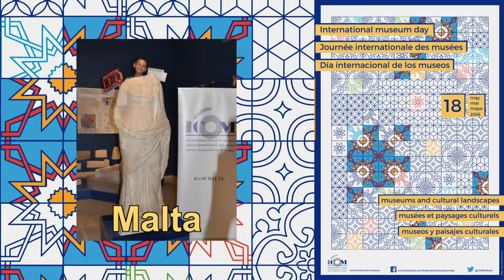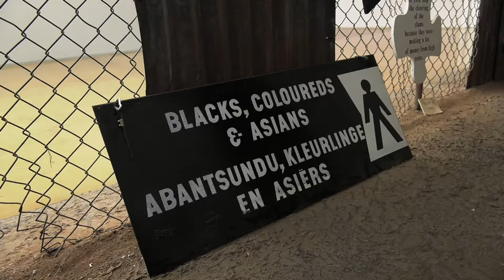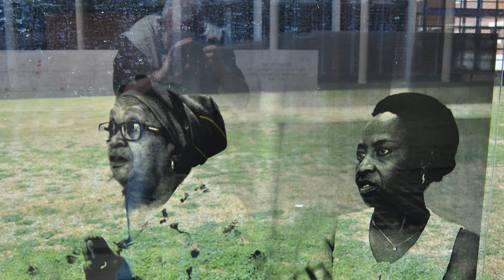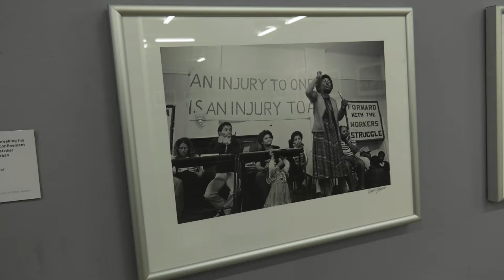World Museum Day in the City of Joburg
The City of Joburg commemorates World Museum Day, showcasing some of the museums across the city.